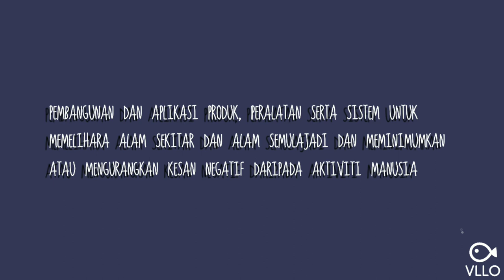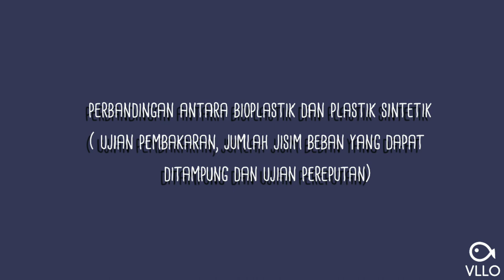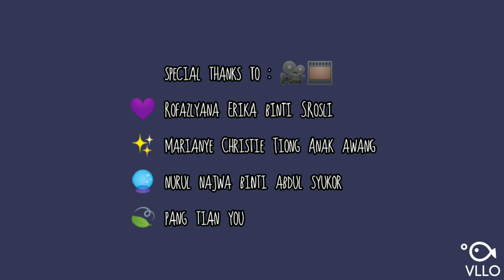BIOPLASTIC PROJECT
SONG THAT I USED IN THIS VIDEO :
🎶 BTS (방탄소년단) Heartbeat - Full Piano Cover